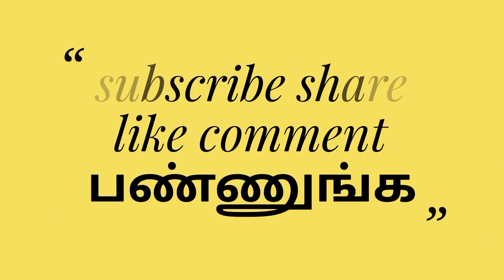ASS KOMBAN BELAMARANAHALLI FESTIVAL MASS PERFORMANCE